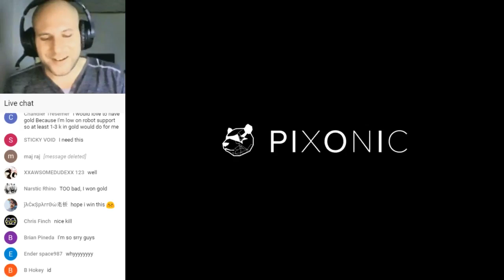WR - 10,000 GOLD GIVEAWAY - Livestream PLAYBACK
Hey guys!!
PLEASE KEEP THE CHAT CLEAN AND DRAMA FREE!
We will be hosting all ranges of age in this livestream and keeping to rules as requested by the anonymous sponsor.
My moderators will delete any inappropriate messages. If you get 3 messages deleted you will be put in timeout. If you are put in timeout and come back and have another offence you will be blocked from chat.
Anyone who uses inappropriate language or offensive words will be put in timeout or blocked without warning. The decision will be made by the moderators and questioning a moderator for a timeout will automatically put you in a additional timeout.
Anyone in a timeout will no be included in the random draws for winners in the giveaway.
The NightBot will put users who spam in timeout.
Spam is as follows:
1. users who use excessive capital letters in messages.
2. users abusing emotes.
3. users spamming excessive symbols.

There will be 10 winners chosen at random throughout the stream. Each will receive 1k gold.
I will have a word you need to put in chat to make sure you are there and not a bot. you will have 2 minutes from when i say GO and then the Night Bot will pick a viewer IN RANDOM out of everyone who said the word.
Once the winner is announced they will have 2 minutes to post the following:
Pilot ID
Platform (iOS or Android)
Please have this information ready.
The gold will be transferred directly to your account by Tuesday or Wednesday.
If you fail to post your information there will be another draw.
If the information you provide is not correct i am not responsible if you do not receive the gold.

Cheers!
ChainFire.

If you have any question, comments, feedback or requests please feel free to use the comment section below once the video is available for playback (roughly 2 hours after the stream is comlete)

I play on a iPad Air 2
To record i currently use Reflector 2 or Mirroring360 to mirror my iPad to my computer and i use Microsoft Expression 4 screen recorder or OBS to save the image to my PC.
i will use Microsoft Expression 4 Encoder or Microsoft Movie maker to edit and encode the video and then it makes its way to you guys on YouTube.
i am currently working on a better way as i still have lag and it's clearly not my processor.
if you know of a better way to do this please let me know!
i use a HP OMEN 17t gaming laptop and a 55 inch TV as a second monitor.